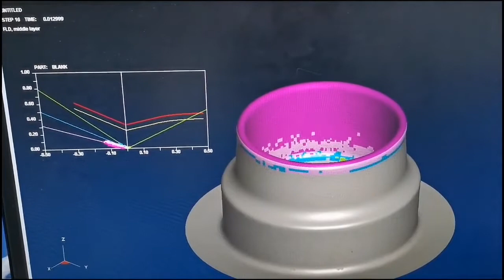sheet metal stamping progressive die